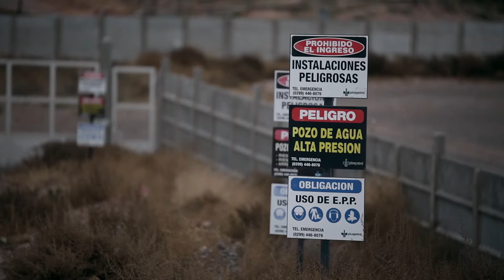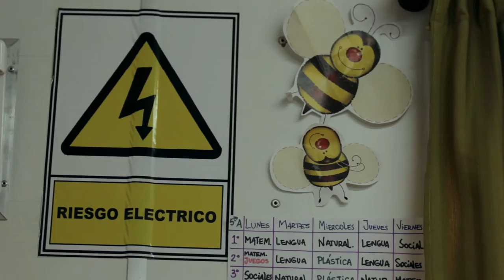TERRITORIO CRUDO / MI VECINO PLUSPETROL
TERRITORIO CRUDO
Capítulo 3 de 4
MI VECINO PLUSPETROL
Barrio Valentina Norte Rural - Provincia de Neuquén

Vivir medianera de por medio con los pozos petroleros En Valentina Norte, el barrio más al oeste de la ciudad de Neuquén, hay poco Estado y mucha empresa. La escuela, los tráileres sanitarios, los eventos sociales, la red de agua, el tendido eléctrico fueron y son financiados por los programas de responsabilidad social empresarial de Pluspetrol. Un barrio público de gestión privada. Un barrio que produce gas y no tiene gas. Ante esta situación los vecinos se organizan para mejorar su calidad de vida. ¿Cómo se “convive” medianera de por medio con un pozo? ¿Cuáles pueden ser los impactos de esta “convivencia”? Las respuestas, que debería dar el Estado, las da, como casi todo, el vecino, Pluspetrol.

Producido por Observatorio Petrolero Sur
Realizado por Vacabonsai Audiovisuales